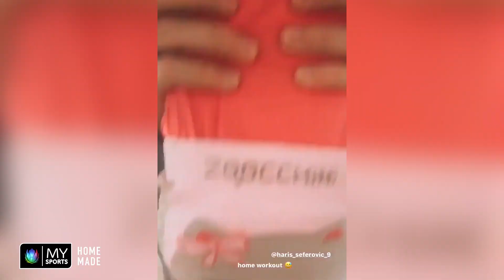Seferovic: "Das einzig Positive war, dass ich mit meiner Frau & Tochter Zeit habe verbingen können"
Unmittelbar vor dem Ende der 89-tägigen Corona-Pause spricht Benfica-Star Haris Seferovic mit MySports exklusiv über den längsten Stillstand seiner Karriere. Der Schweizer Top-Stürmer erzählt, weshalb er in den letzten Monaten zusammen mit seiner Frau portugiesische Schulkinder unterstützte. Und für den Re-Start im sportlichen Sektor meldet der 28-Jährige: "Ich bin ready!"